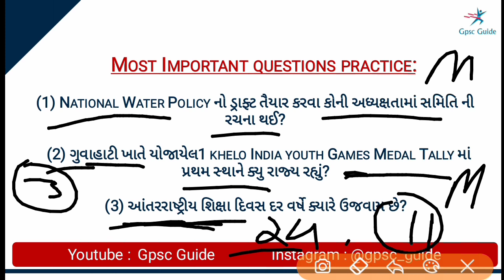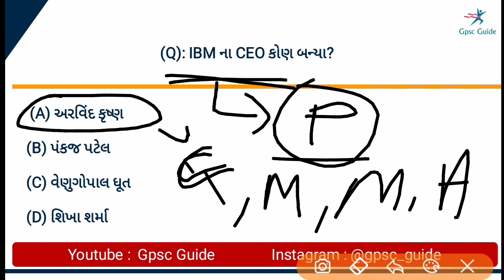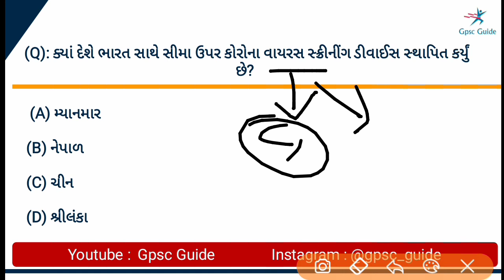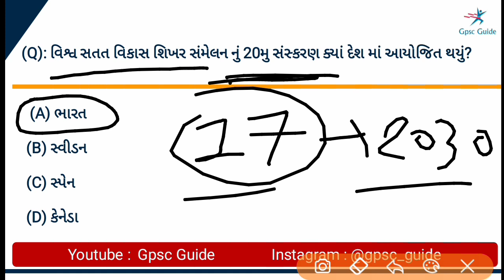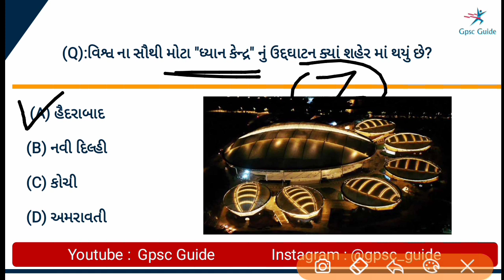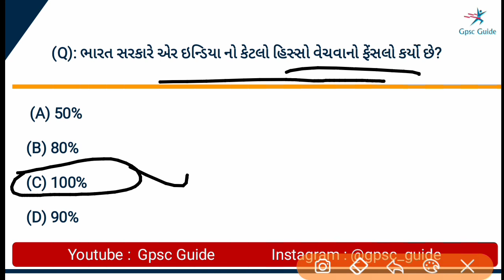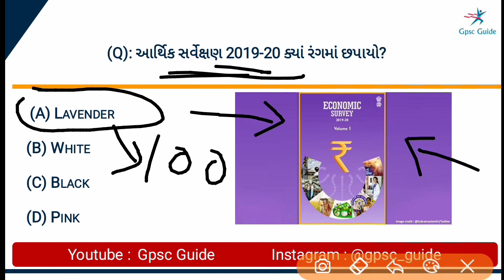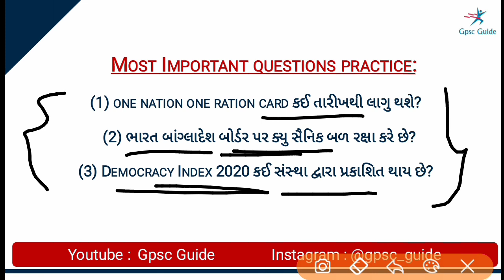02 February 2020 Current Affairs in Gujarati | Gpsc Guide | Current Affairs today | Budget 2020-21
02 February 2020 Current Affairs in Gujarati by Gpsc Guide: In this video, we discussed 02 February Current Affairs in our Daily CA (Current Affairs) Show from various sources like The Hindu, News on Air, PIB, PTI, DD News Etc.

 In this video We shall discuss Daily Current Affairs: MCQ's in Gujarati and current affairs in Gujarati that are useful for all competitive government exams like Gpsc, Bin sachivalay, PSI, Police, TAT, TET, Talati etc. and also covers Static gk and general awareness for upcoming government exams. Apart from this We also Cover Static News, Static MCQs based on National Park, Capital, Currency,CM and Governors, sports, Days and State News, etc

This will help people who prepare online Gpsc. All topics is covered on this video.

This video is also useful to connect with General Awareness  for all people who even do not done preparation for Competitive Exams.

Thanks  for Invest your Valuable time here in this channel.

આ ચેનલ ને વધુ લોકો સુધી પહોચડવામાં મદદ કરો. જેથી તમારી જેમ બીજા લોકો પણ આનો લાભ લઈ શકે.

ઇન્સ્ટાગ્રામ પર પણ દરરોજ નવી Authentic પોસ્ટ અને દરરોજ સમજૂતી સાથે પ્રશ્નો ની પ્રેક્ટિસ કરવવામાં આવે છે. તો નીચે ની લિન્ક પર ક્લિક કરી ફોલો કરો.